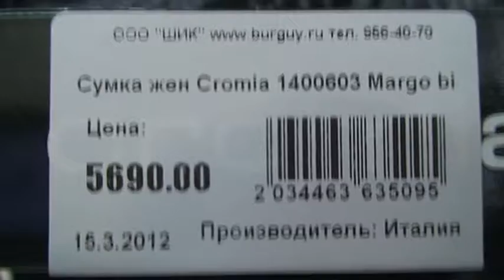Сумка женская Cromia 1400603_bia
кожа, Италия
Размеры: 30x30x12 см. Высота ручки 27,5 см. В сумке одно объемное отделение, по бокам три кармана: один на молнии и два простых кармашка для телефона и мелких вещей.